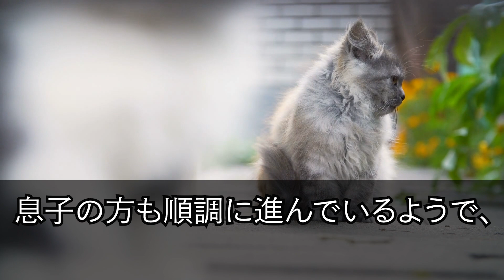【スカッとする話】長男嫁「引越しは済みましたか？w」私「今日中に出ていくわ」犯罪者扱いされ家を追い出された私。翌日、息子嫁が血相を変えて鬼電してきて「夫が大変です！」【修羅場】